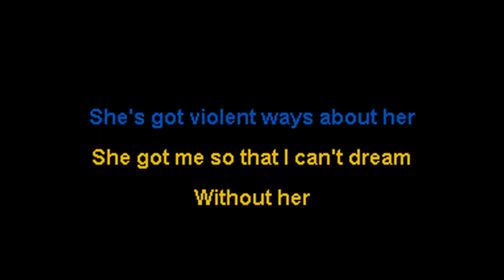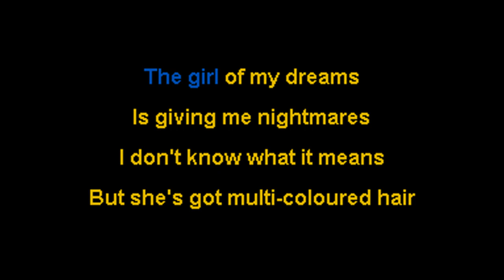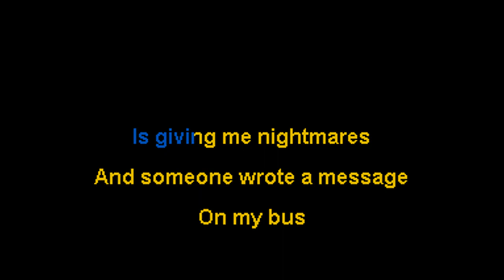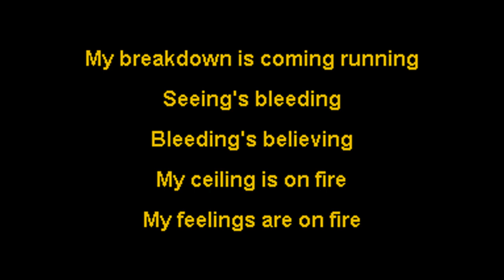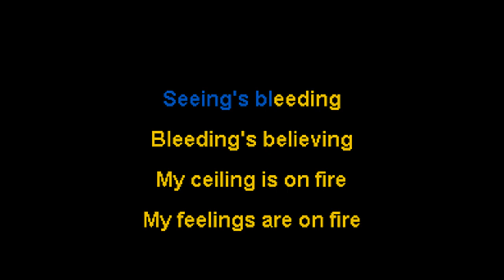Machine Gun Fellatio - The Girl Of My Dreams (Is Giving Me Nightmares) - NOX Karaoke